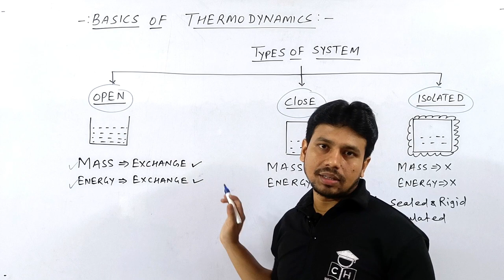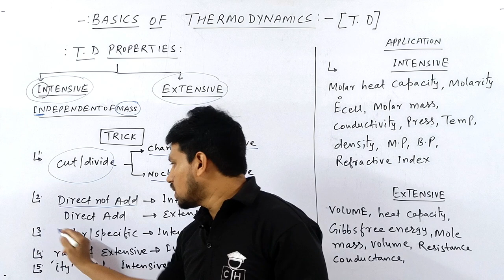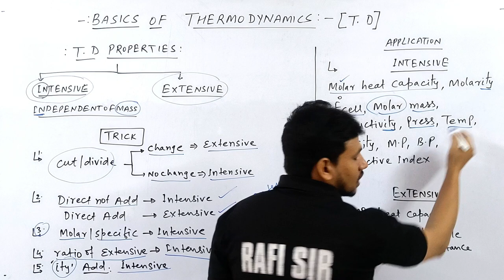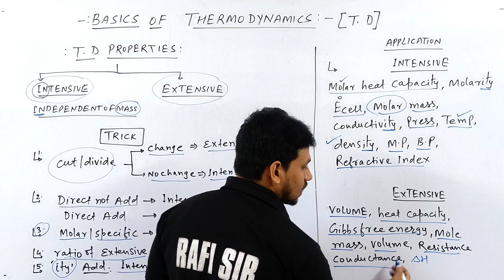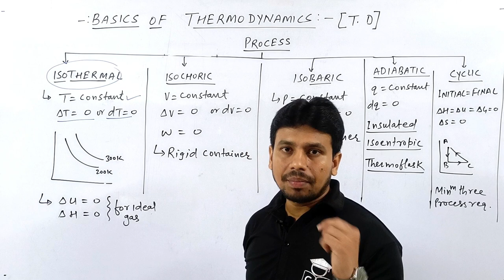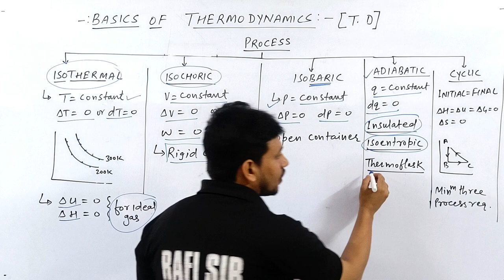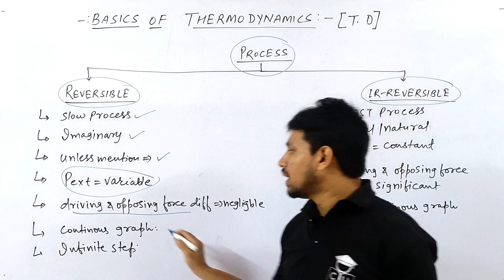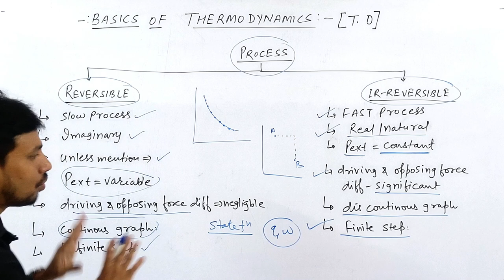THERMODYNAMICS | BASIC TERMINOLOGY AND PROBLEM | TRICKS |+4 MARKS | JEE | NEET | COMPETITIVE HUB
@Kasa Kay..?

1.how to solve questions in jee / neet exam
2.how to remember conceptual points via tricks
3.how to relate chemistry terminology in day to day life
4.how to solve questions within one minute.
5.how to score 75+in mains and 160+ in neet without to much effort and thinking here and there...

thermodynamics
thermodynamics chemistry

00:00 INTRO
00:25 TYPES OF SYSTEM
01:30 T.D PROPERTY
01:50 TRICKS FOR PROPERTY
04:05 APPLICATION OF TRICK
05:45 T.D FUNCTION
07:20 T.D PROCESS
07:25 ISOTHERMAL PROCESS
08:25 ISOCHORIC PROCESS
08:55 ISOBARIC PROCESS
09:13 ADIABATIC PROCESS
09:42 CYCLIC PROCESS
10:35 REV AND IR REV PROCESS
13:05 NEXT VIDEO IDEA